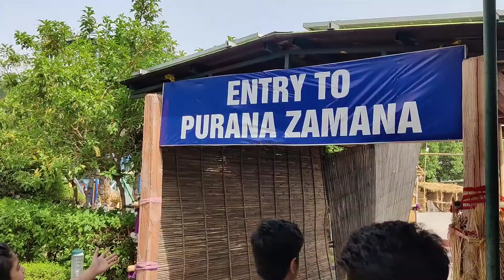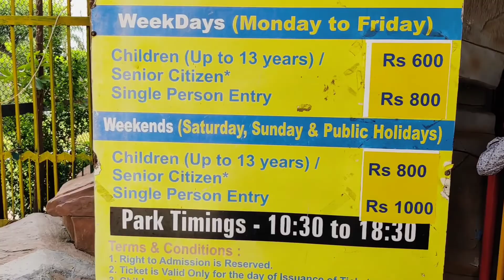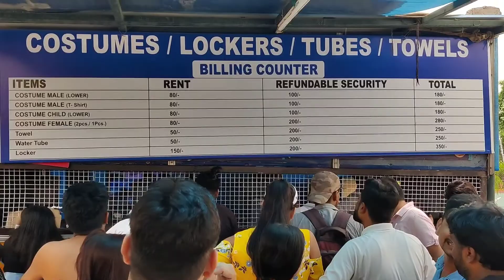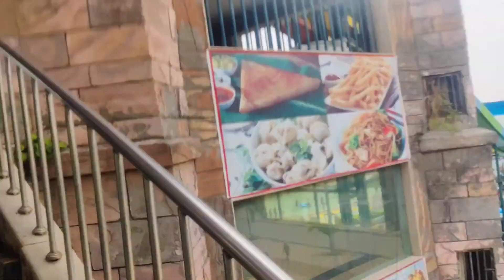Jurassic park ka sach hai khud dekho🤨